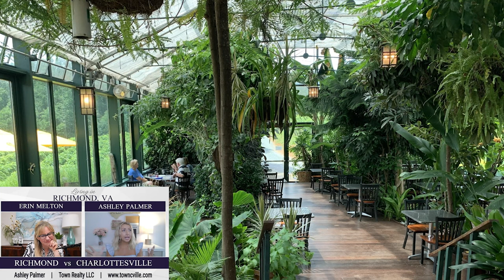RVA VS CHARLOTTESVILLE